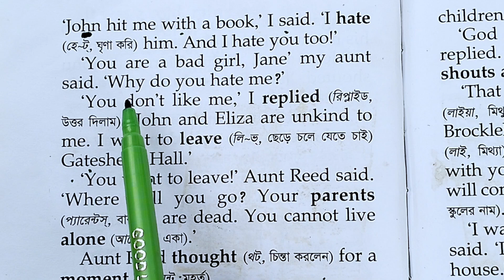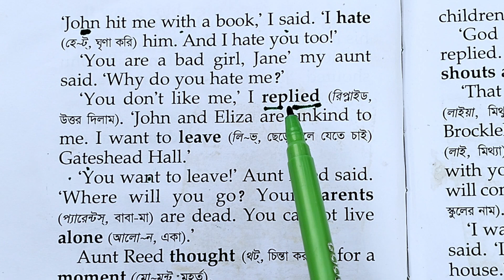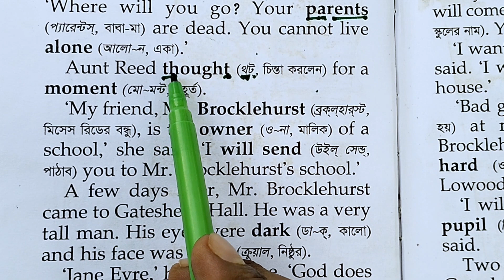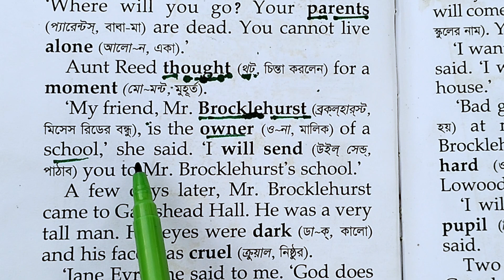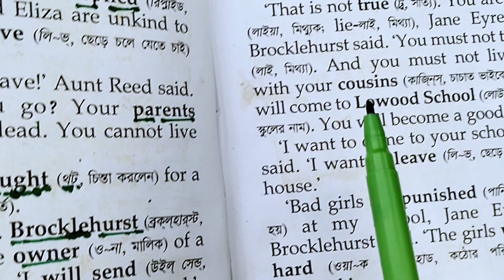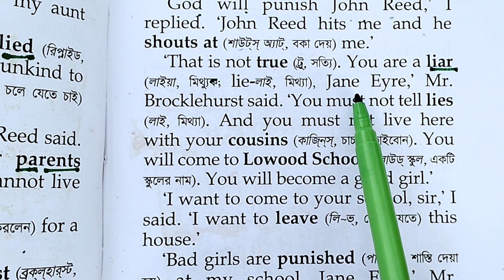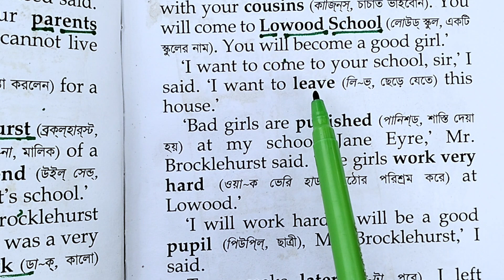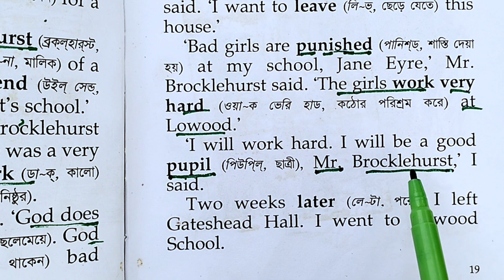কীভাবে ইংরেজি বই রিডিং পড়া শিখবেন | Easy way to understand English reading and meaning | Day-02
এই ক্লাসে দেখানো হয়েছে, কীভাবে ইংরেজি বই রিডিং পড়া শিখবেন। Day-02
How to learn English reading books | Reading for pleasure book  (রিডিং ফর প্লেজার বই)  এর গল্পগুলো এখন থেকে ধারাবাহিকভাবে আমরা ক্লাস নিতে থাকবো ইনআশাল্লাহ।
ক্লাসগুলো ধারাবাহিকভাবে দেখতে থাকলে ইংরেজি রিডিং পড়ার পাশাপাশি অর্থও পারবেন।  এছাড়াও বড় বড় শব্দগুলো ভেঙ্গে ভেঙ্গে আলোচনা করা হয়েছে।

শুরু থেকে ইংরেজি রিডিং পড়া শিখুন | ইংরেজি রিডিং শেখার সহজ উপায় | How to Learn English reading | Class-02 | English Antibiotic

ইংরেজি রিডিং পড়ার সহজ উপায় | Spelling rules in English।  জিরো থেকে ইংরেজি রিডিং শেখার ক্লাস। কিভাবে ইংরেজি ব‌ই রিডিং পড়া শিখবেন
কীভাবে সহজেই বাংলা শব্দকে ইংরেজিতে

digital study How to learn English reading books
In this way English reading will be learned
The Gainful Agreement
consonant and vowels sound
english spelling mistakes problem solution
প্রতিদিনের ব্যবহৃত ইংরেজি বাক্য
vcv rule
ইংরেজি রিডিং প্র্যাক্টিস
open syllables
spelling mistake dharmendra sir
spelling rules in bengali
dsl english live
esl
LESSON-50
বানান করবেন ?-06
কীভাবে ইংরেজি বই রিডিং পড়া শিখবেন
How to learn English reading books [Part-2]
ইংরেজি উচ্চারণ শেখার সহজ উপায়
 ইংরেজি উচ্চারণের VCV rule
VCV rule of English pronunciation
 How to learn English reading books
 [Part-2]